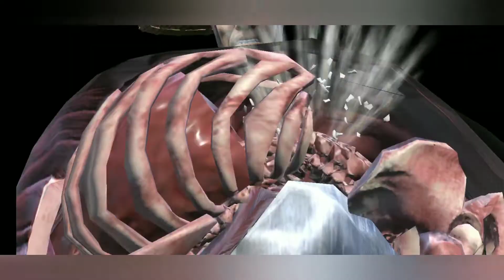MK Mobile Klassic Fatal Tower Match 60 Boss Battle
MK Mobile Klassic Tower Match 10 & 30 Boss Battle Epic equipment reward 😍🤩

how to get Klassic movie raiden in mortal Kombat mobile
how to get free Klassic movie raiden
how to get lizard kitana
how to get lizard noob saibot
klassic Tower
Fatal klassic Tower
 hwo to get tremor brutality in mortal Kombat mobile
how to get Scorpion friendship in mortal Kombat mobile
how to beat klassic Tower in mortal Kombat mobile
how to complete Klassic Tower in mortal Kombat mobile
how to win 200 boss Battle klassic Tower in mortal Kombat mobile
how to complete Klassic Tower with Gold Characters in Mortal Kombat mobile

From India..🇮🇳🇮🇳🇮🇳🇮🇳..